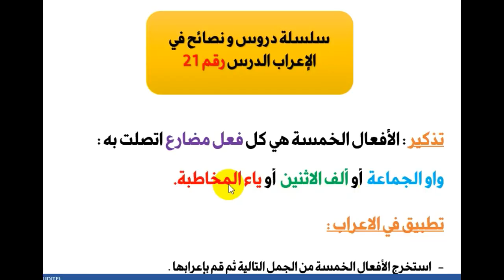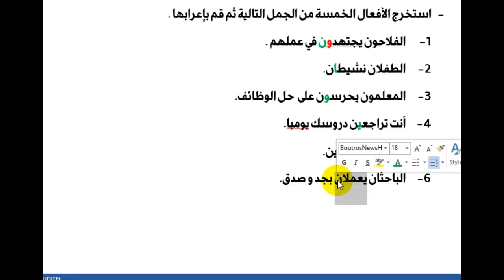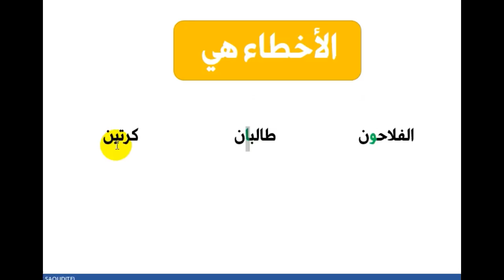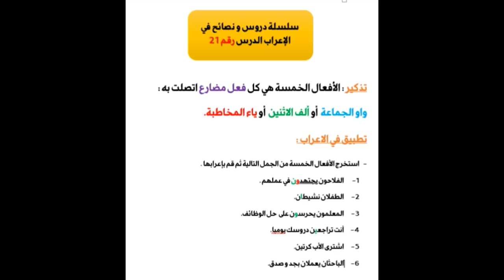انتبه من هذه الأخطاء في إعراب الأفعال الخمسة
سلسلة دروس ونصائح في الإعراب الدرس 21